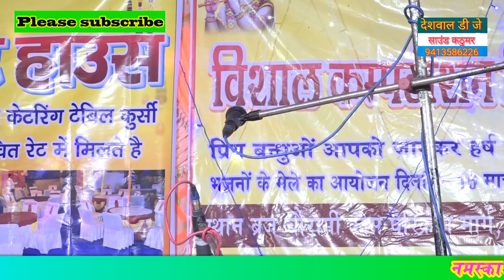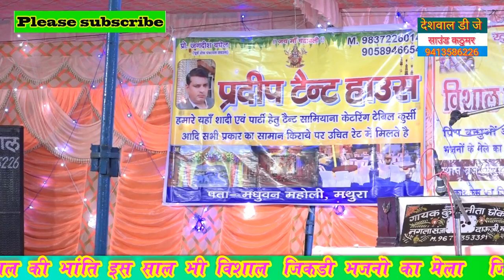जिकडी तो जिकड़ी लेकिन गाना बहुत सुपरहिट पिंगला यशपाल चाकर का प्यार मास्टर लुडकन सिंह ने मासूम नगर मे